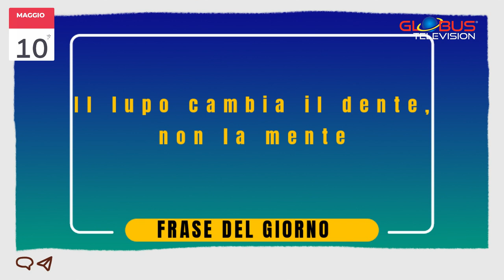OROSCOPO Appuntamento con le Stelle: 10 Maggio 2024 GLOBUS TELEVISION